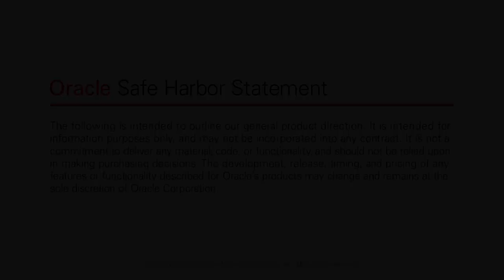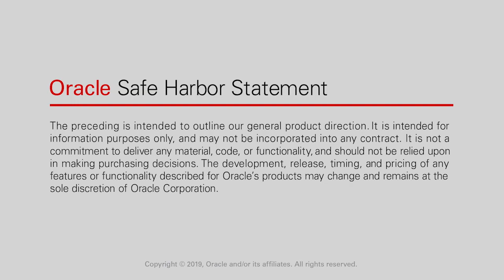The Benefits of Exadata in a Cloud Adjacent Architecture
Holger Mueller, VP and Principal Analyst, Constellation Research, and Steve Zivanic, VP Cloud Business Group, Oracle, examine the benefits of deploying Oracle Exadata and Oracle Database in a cloud adjacent architecture.